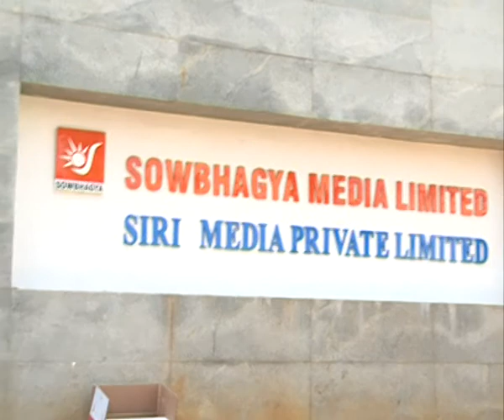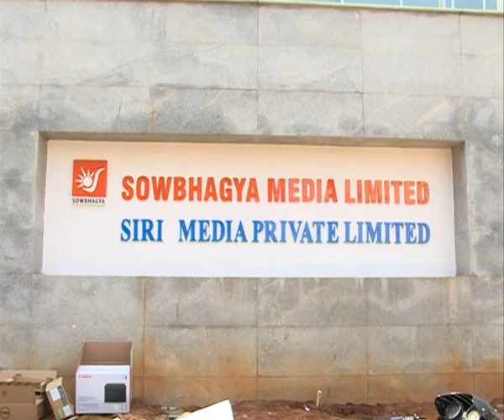express news channel fire accident hyderabad